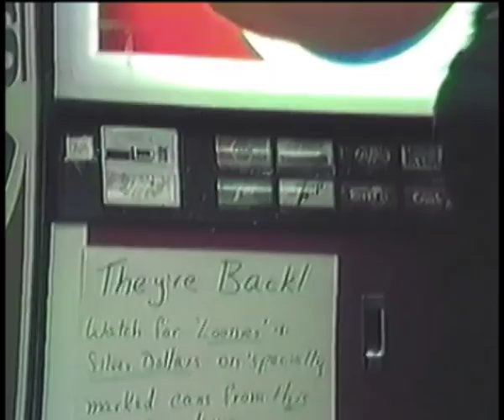Fort Frances High School Halloween Dance 1988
Video of the Fort Frances High School Dance from 1998